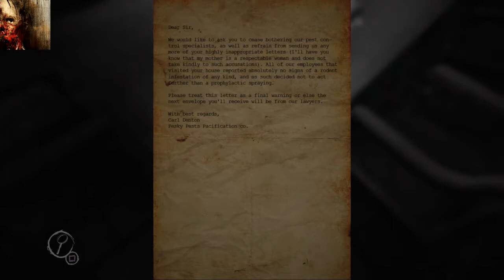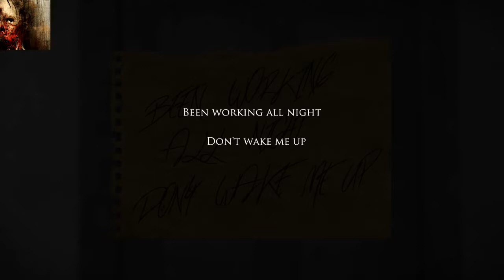Layers of Fear part 1 Iam Leonardo DiCaprio